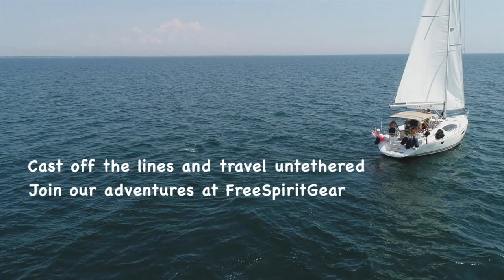Free Spirit Gear Featuring Airhead Composting Toilets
The best compact composting toilet on the market! Easy to use, easy to clean, and fits great in boats, yurts, tiny homes, vans, skoolies, or any housing you like.